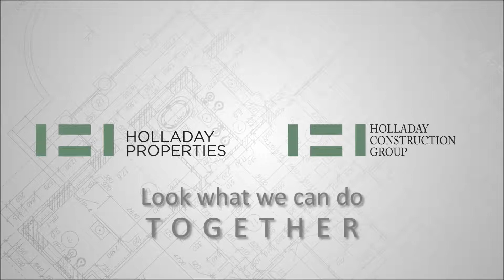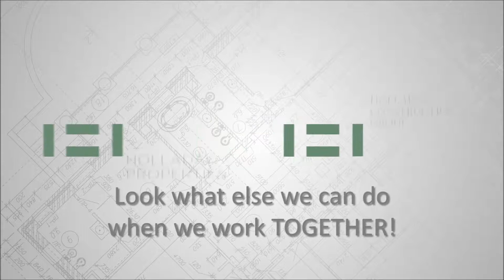Look What We Can Do Together - Holladay Properties & Holladay Construction Group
Holladay Properties and Holladay Construction Group provide a competitive advantage for all your commercial real estate needs. Working together, Holladay and HCG provide a one stop shop for your project from inception to completion and beyond! Look what Holladay Properties and Holladay Construction Group can do when they work together in this new video from VisionThree.

Holladay Properties is a full-scale land development, design/build and fully-integrated real estate company, as well as one of the largest medical office management firms in the country. We have over 200 employees in a range of specialties working from 5 main development offices and more than 30 management offices throughout the U.S. with the knowledge and experience to complete any type of project for any kind of client. We offer in-house and third party commercial real estate services in: Development, Build To Suit, Property Management, Medical Real Estate, Architecture & Design, Consulting & Brokerage, and Construction Management.

Holladay Construction Group, LLC (HCG) is a general contractor, construction management, and design/build firm headquartered in South Bend, IN, with regional offices in Indianapolis and Portage, IN as well as Nashville, TN. HCG has completed over $400,000,000 of construction across the U.S. since incorporation in 2007, with projects ranging in size from $10,000 to $26,000,000 including hotels, office buildings, industrial facilities, indoor sports arenas, and interior remodels of all shapes and sizes. We offer construction services to all businesses, regardless of the size, scope, or nature of the project with a skilled and qualified team assigned to each project for its full duration.